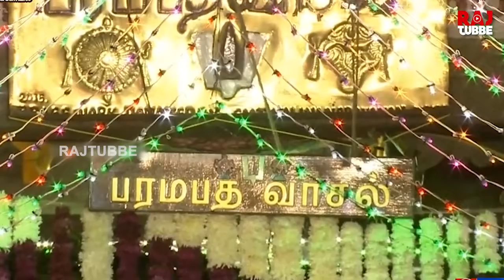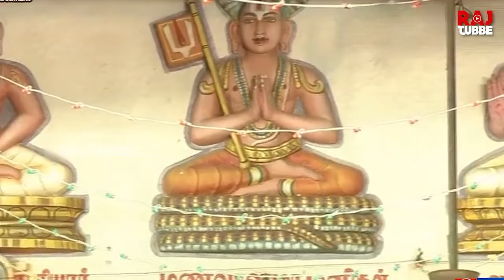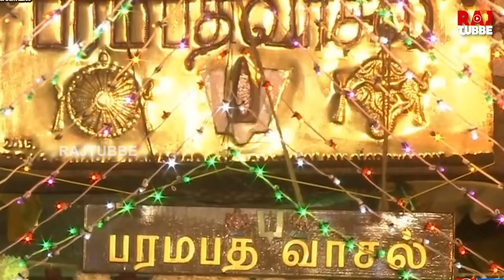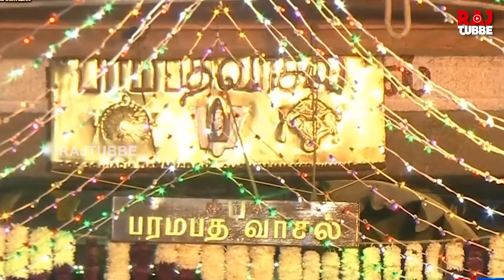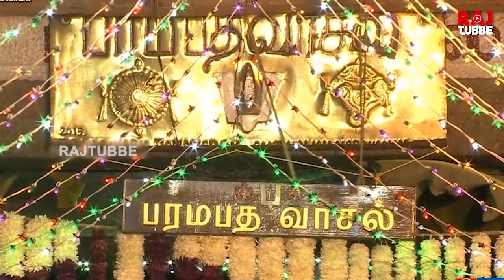பரமபத வாசல் திறப்பு -பார்த்தசாரதி சுவாமி திருக்கோயில் | சொர்க்கவாசல் திறப்பு | Parthasarathy temple